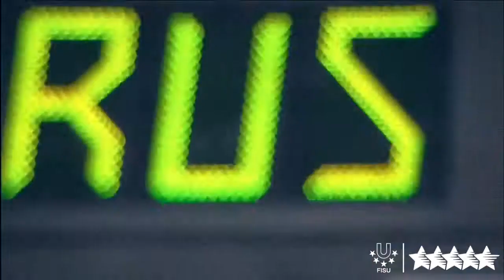Pictures of the Day 2 - 27th Winter Universiade, Granada, Spain